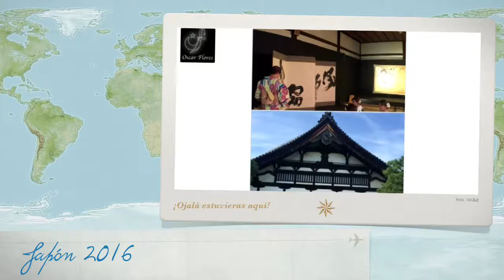Kennin Je Tokyo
Kennin-ji (建仁寺?) is a historic Zen Buddhist temple in Higashiyama, Kyoto, Japan, near Gion, at the end of Hanami Lane. It is considered to be one of the so-called Kyoto Gozan or "five most important Zen temples of Kyoto".
Kennin-ji was founded in 1202 CE and claims to be the oldest Zen temple in Kyoto.

The monk Eisai, credited with introducing Zen to Japan, served as Kennin-ji's founding abbot and is buried on the temple grounds. For its first years the temple combined Zen, Tendai, and Shingon practices, but it became a purely Zen institution under the eleventh abbot, Lanxi Daolong (蘭渓道隆 Rankei Dōryū?) (1213–1278).

The Zen master Dōgen, later founder of the Japanese Sōtō sect, trained at Kennin-ji. It is one of the Rinzai sect's headquarter temples.